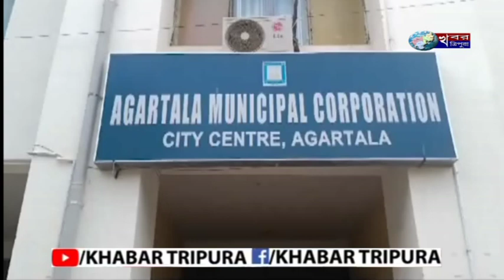২০২৪-২৫ অর্থ বর্ষে জন্য আগরতলা পুর নিগমের ৪১৫ কোটি ৯৭ লক্ষ টাকা বাজেট পেশ